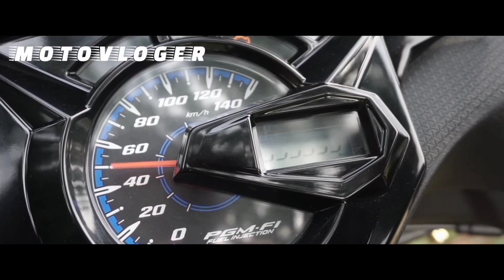Helm NJZ ZX1 Cocok untuk harian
Helm NJS ZX1 ini adalah gebrakan baru dengan fitur yang melimpah, nah kali ini kita akan mencoba helm NJS ZX1 bila digunakan untuk harian Apakah nyaman atau tidak, untuk hasil yuk video ini hingga selesai, Agar kalian tidak ragu saat membeli.

Kamera : Xiomi YI Cam
Audio    : Mic Klip On
Editing  : Kinemaster
Motor    : Beat Deluxe 2020
Helm     : NJS ZX1
Lokasi   : Kota BANDUNG

Tetap semangat, berusaha, dan pantang menyerah, selamat menonton Cuy GasKeun..